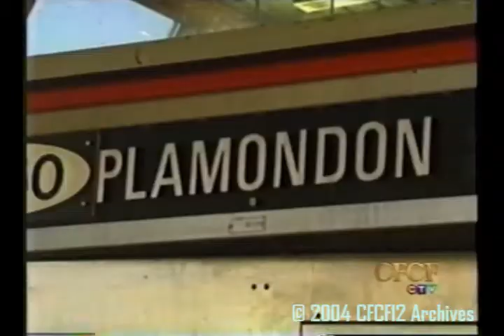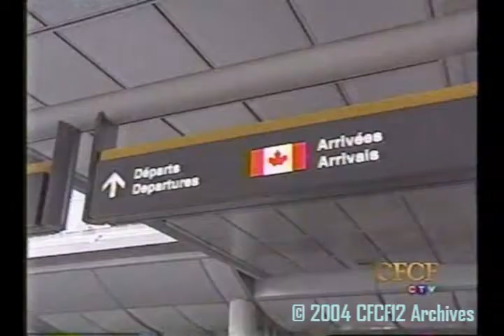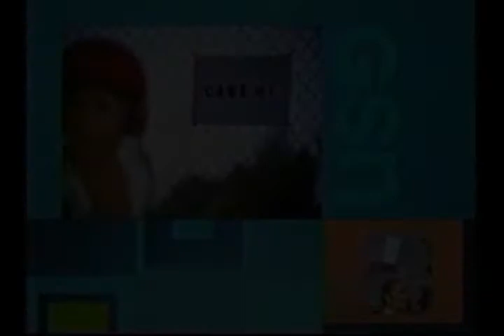CFCF12 - Transportation Stories (2004)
Collection of Montreal Transportation Stories - Montreal's CFCF12 Archives from 2004.